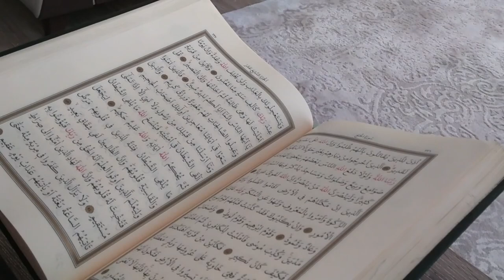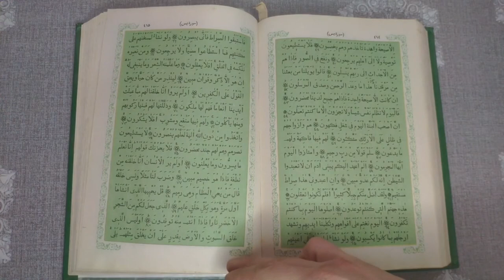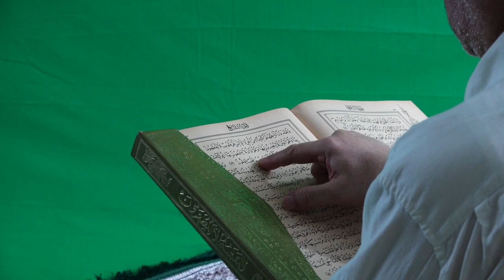surah rahman ki tilawat khubsurat awaz mein । सूरह रहमान की तिलावत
दोस्तों इस वीडियो के अंदर सूरह रहमान की तिलावत की गई है आज आप इस वीडियो के अंदर सूरह रहमान की तिलावत को खूबसूरत आवाज में सुन सकते हैं सूरह रहमान सिर्फ अरबी में पढ़ी गई है उम्मीद करता हूं कि आप सभी को इस आवाज में सूरह रहमान बहुत ही ज्यादा पसंद आएगी रोजाना सुबह शाम सूरह रहमान को सुनते रहना चाहिए सूरह रहमान के पढ़ने से और सुनने से बहुत ज्यादा फायदे होते हैं आप इस सूरह रहमान की तिलावत को सुनिए

Keep watching
Keep support

1) surah rahman
2) surah rahman sunao
3) surah rahman sunao
4) surah rahman beautiful voice
5) surah rahman ki tilawat
6) surah rahman ki tilawat sunaiye
7) surah rahman ki tilawat khubsurat awaz mein
8) surah rahman ki qirat
9) surah rahman ki kirat
10) सूरह रहमान की तिलावत
11) सूरह रहमान की किरात
12) सूरह रहमान